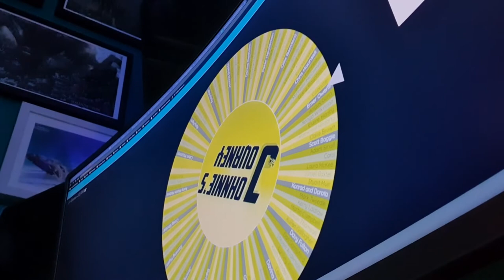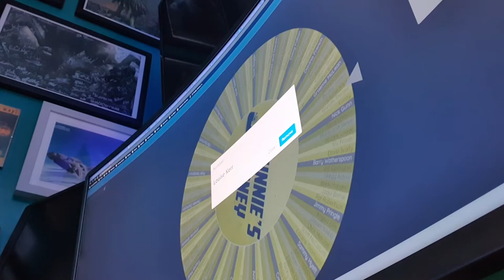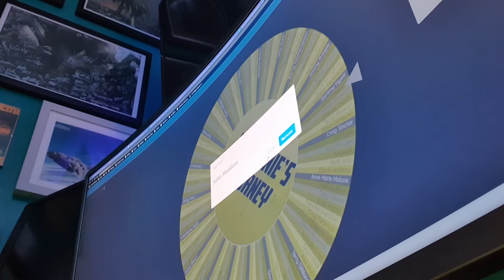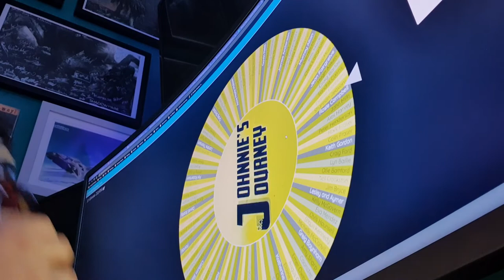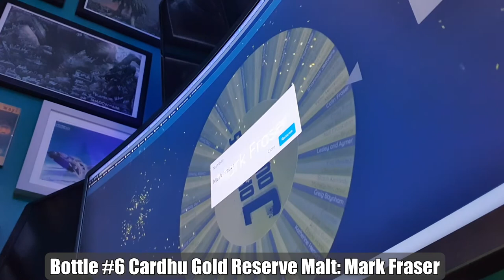Tour de Bunsen: Donator Bottle Giveaway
Giveback November continues with a bottle giveaway for those who donated to the recent Tour de Bunsen event.  Not to worry though as I have another 2 bottles to giveaway on the page before the week is done.  I also have another 2 ridiculous prizes to offer up as a thank you to everyone for their continued support.  I've said it before, It's a dark difficult path I'm on but there's also light as I have you guys walking beside me x

I've started dabbling with video editing so hopefully as we move forward things will start to look a bit more polished,  Hardware specifically for capturing is also in the works,  Exciting times!

Starting December 1st we will be again offer our support to the East Lothian foodbanks, Community Groups and those who supply walk in meals for those in need.  A bumper raffle is already being prepared as a thank you for those who donate whether it be items or money for our massive shop at the end of the month.  I'm looking for help so any raffle prizes you can offer would be a huge help,  Vouchers, Bottles, Memorabilia etc

🍾 Louise Kerr: Smirnoff Vodka
🍾 Sonya Wilkinson: Gordon's Pink Ginn
🍾 John Haddow: Bells Whisky
🍾 Tammie McGilvary: Absolut Rhubard Vodka
🍾 Lyn Baillie: Bicardi Spiced
🍾 Mark Fraser: Cardhu Gold Reserve Malt

Winners please contact the page or Willie direct to arrange a drop off/delivery.  Massive thanks to George Wilson, Mo Lothian, Mr & Mrs Turner & Willie for donating some of the bottles 🙂